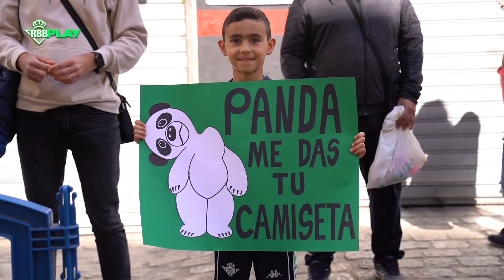BETIS DIARIES capítulo 48: Cádiz CF-Real Betis ⚽💚 | BEHIND THE SCENES 🎬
¡Esto fue todo lo que captaron nuestras cámaras en el partido contra el Cádiz CF!